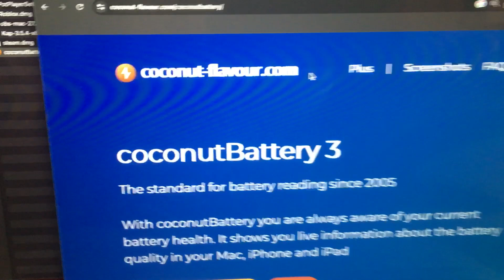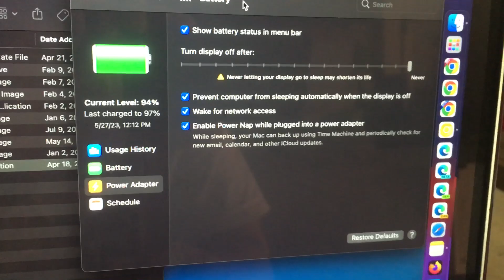Check your macbook laptop battery health the easy way using Coconut Battery app. NOT AN AD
You don't have to watch this video.
If you are trying to find the battery health on your macbook without having to search through system preferences of you mac laptop.. then you can try out this app:

I've tried this app multiple times and it gives comparable values to what apple displays.

Anyways,.. I just wanted to make this video for those who want an easy way to check their battery health on their mac laptops... (this app can be used to check battery health for ipads and iphones too!)